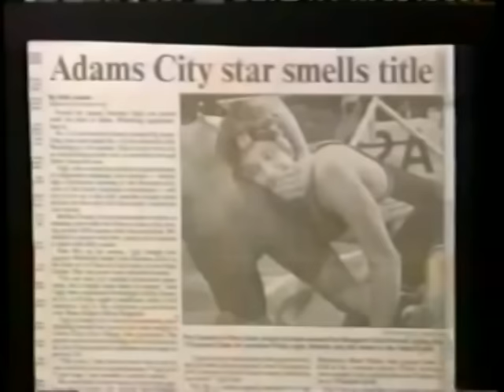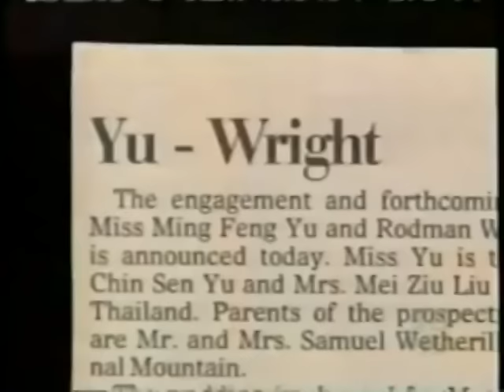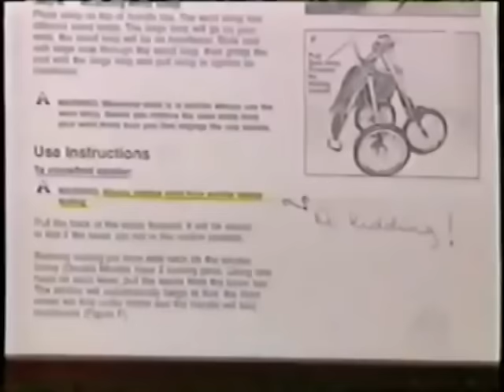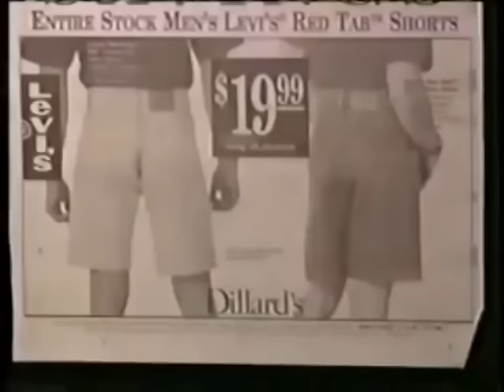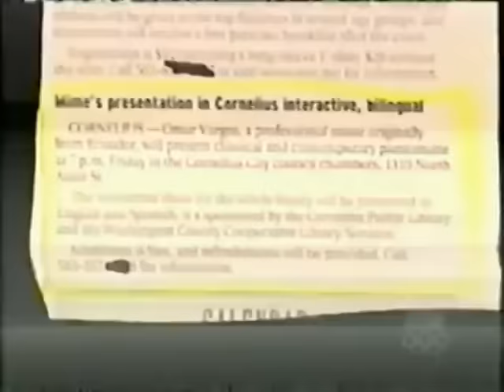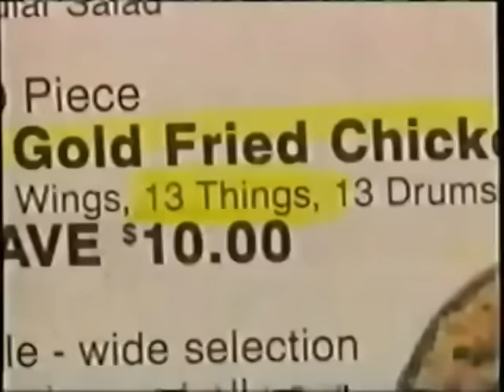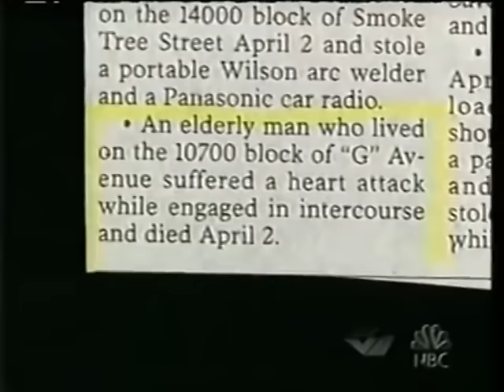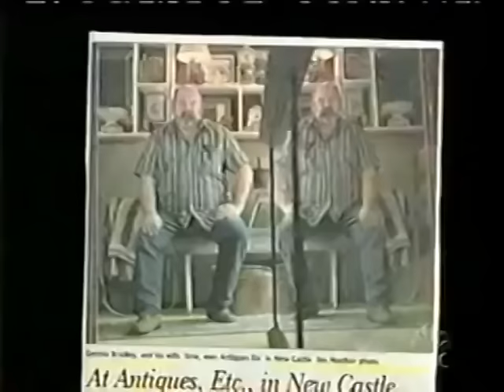Jay Leno Best of Headlines Part 8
This edition of Jay Leno Headlines was owned by NBC Studios (1996–2004)
Video is simply for entertainment.

Remembering the Best Headlines by Jay Leno of The Tonight Show.